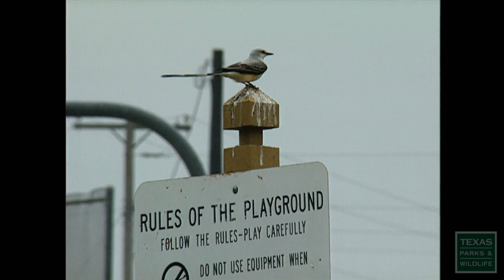The Thrashers, Great Texas Birding Classic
The largest bird watching tournament in the world is coming back this Spring and it's even bigger! For 16 years, the Great Texas Birding Classic was just a coastal competition but this year, it's gone statewide. Texas Parks and Wildlife takes us back to 1997 when a group of teenagers won their competition category the first year by looking at birds rather than picking up chicks.

The Thrashers, now in their mid-30s, are still friends and avid birders. The 17th annual Great Texas Birding Classic kicks off April 15 with chances of competing in numerous categories throughout the month. Grant money raised through team registration and event sponsorship is donated back to the bird habitat conservation and nature tourism projects in Texas. Winning teams help select which projects are funded. Team registration deadline is April 1st.